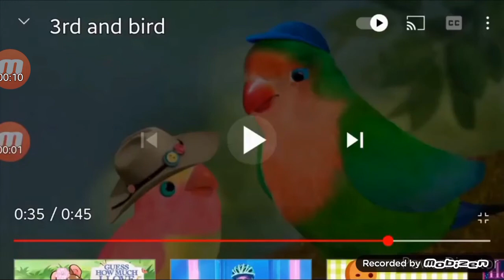I meant just for 3rd and bird